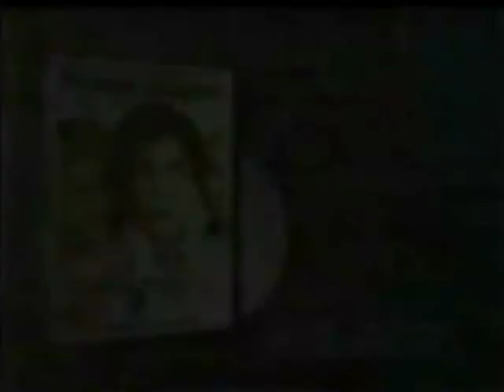My Boss's Daughter (2003) - DVD Spot 1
Theatrical Release: August 22, 2003 (USA)
Video Release: February 3, 2004 (USA)

Starring: Ashton Kutcher, Tara Reid, Jeffrey Tambor, Andy Richter, Terence Stamp, Molly Shannon, Michael Madsen, Carmen Electra, David Koechner, Kenan Thompson

Director: David Zucker

Ashton Kutcher stars in this zany comedy about a hapless publishing drone who jumps at the chance to house-sit for his tyrannical employer because he thinks it will help him woo the man's comely daughter (Tara Reid).

AKA: The Guest (Working Title)

SPECIAL THANKS TO:

Tony Best